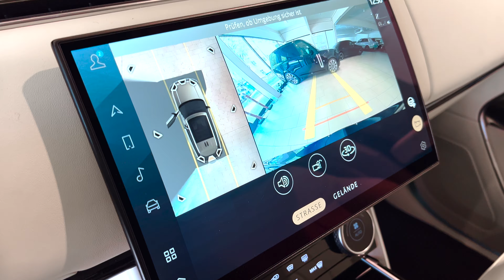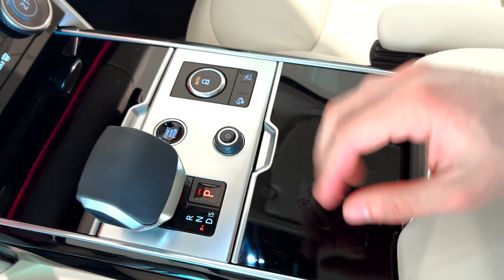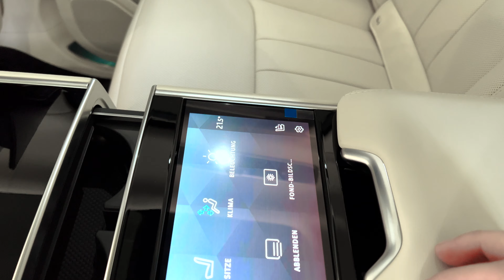2023 Range Rover Autobiography - Visual Review